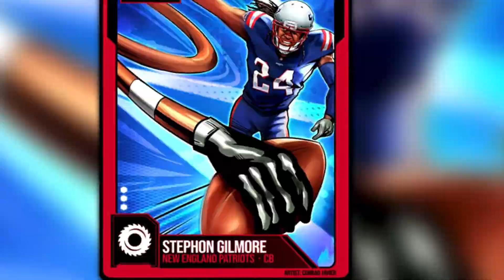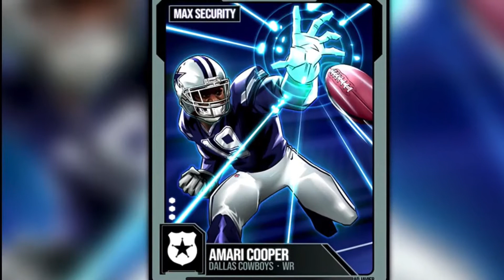Madden mobile 21| Dallas cowboys vs New York Giants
Amazing cutscenes great gameplay the Dallas cowboys offense is unstoppable! Must see for any madden 21 fans!